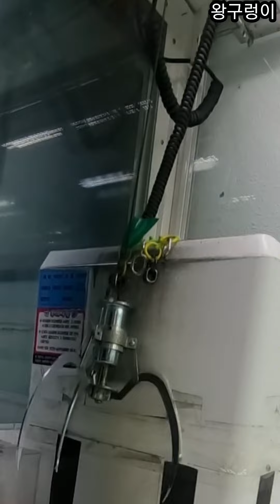합체❗️잘 뽑고 못 뽑는거~ 왕구렁이🐍kingsnakeCLAW Machine